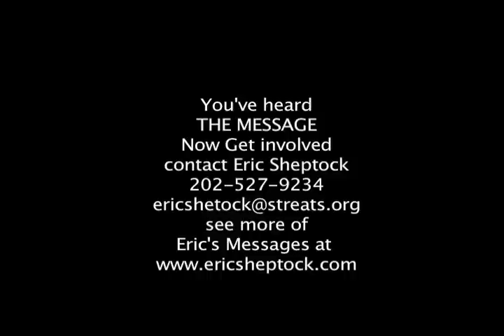Eric Sheptock on WPFW about $20 million dollar Homeless Budg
Sheptock on WPFW about $20 million dollar Homeless Budget shortfall